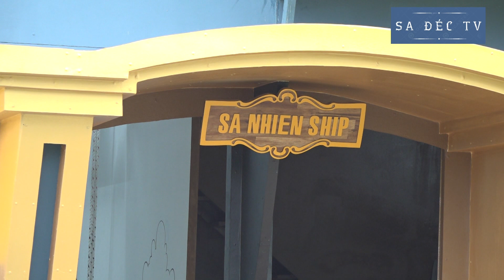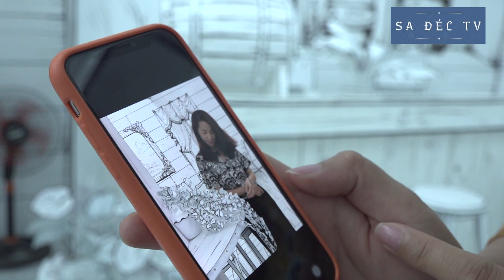CHIẾC THUYỀN CARIBE ĐÃ XUẤT HIỆN Ở LÀNG HOA SA ĐÉC PHỤC VỤ KHÁCH THAM QUAN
Đây là kênh thông tin thời sự tổng hợp, thông tin nhanh các vấn đề, sự kiện người dân quan tâm.